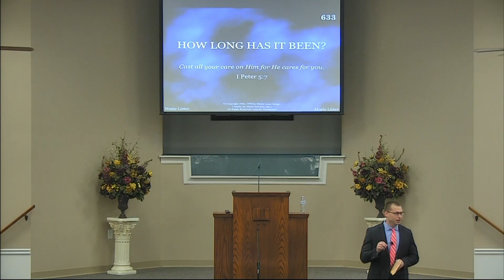Generation to Generation Part 3 with Austin Lewis